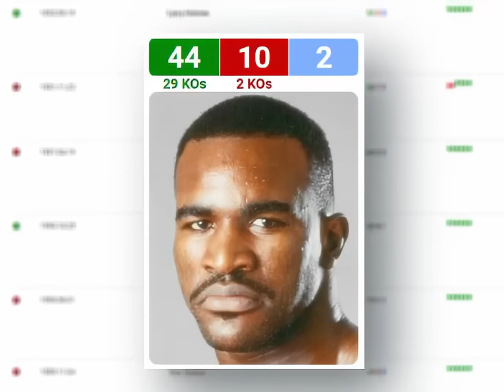When Professional Wrestler Challenged Evander Holyfield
Welcome back to Boxing After Dark. In today's video we go back to 2006. Evander Holyfield is nearing the end of long, lengthy career. Before he's able to challenge for his 5th world title attempt, he'll have to go through Jeremy "BEAST" Bates a man most known for his power and courage